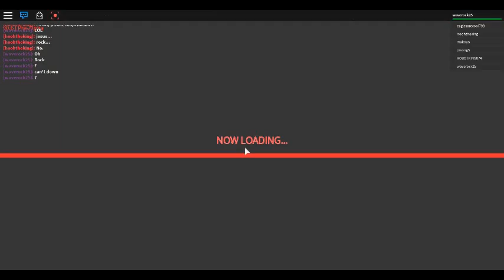Roblox One Punch Man Unleashed :มาเล่นมั่วๆ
ก็ไม่ได้พูดนะเเต่ก็เอาเมาส์ชี้เอา :D เพราะที่บ้านเสียงดังเลยใช้ดปรเเกรมในเกมอัดมา